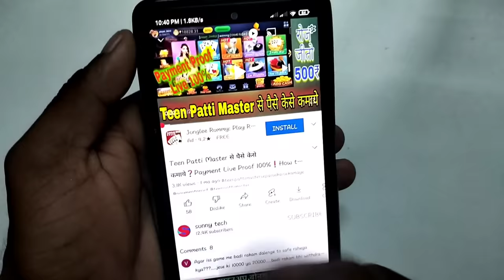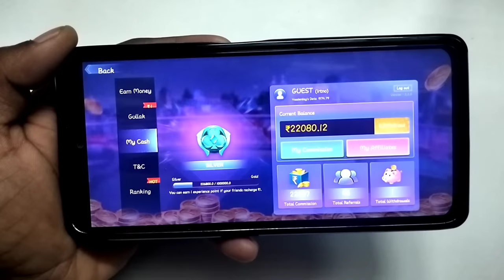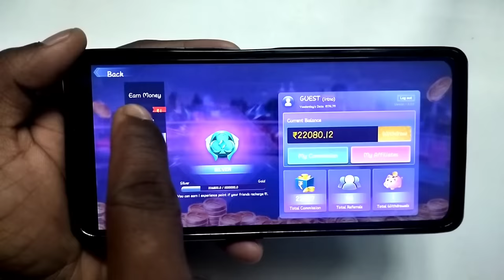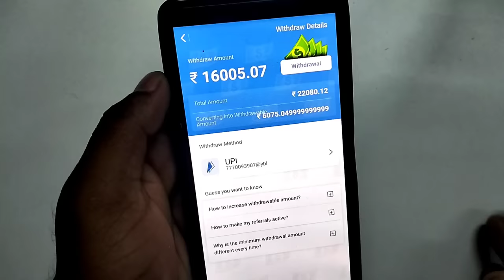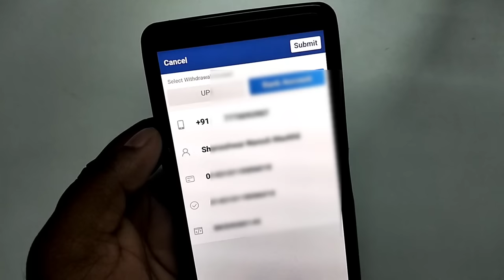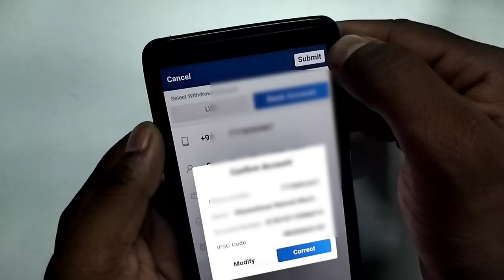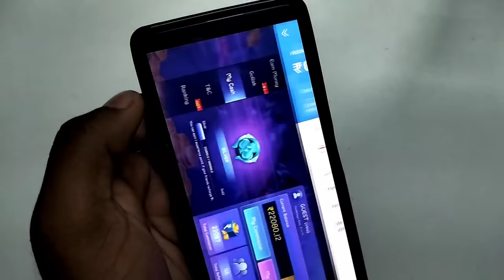How to Refer & Earn money From Teen Patti Master❓teenpatti master app से refer करके पैसे केसे कमाये❓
How to Refer & Earn money From Teen Patti Master❓teen patti master app से refer करके पैसे केसे कमाये❓

                ...hello friends...

Teen patti master app से Refer करके पैसे कैसे कमाना हे इसके बारे मे पुरी जानकारी इस video में बतायी हे जैसे की Teen patti master app मे refer link को कैसे share करना, 1 refer पे ... ₹ कितना मीलता हे, refer Amount को Withdrawal केसे करना हे यानी refer करके कमाये हुये पैसे को अपने bank account मे कैसे transfer करना हे पुरी जानकारी इस video में देखनेको मील जायेगी.

                  video topic...

Teen Patti Master dragon Vs Tiger Trick,
Teen Patti Master Payment Processing,
Teen Patti Master Customer support number,
Teen Patti Master Withdraw Problem,
Teen Patti Master Refer and earn Trick,
Teen Patti Master Refer and earn kaise kare,
Teen Patti Master se Refer karke paisa kaise kamaye,
Teenpatti master me current balanc withdraw me lane ka tarika,
teen patti master app,teen patti master withdrawal,
teen patti master se paise withdrawal kaise karen,
teen patti master se paise kaise kamaye,
teen patti master se paise kaise nikale,